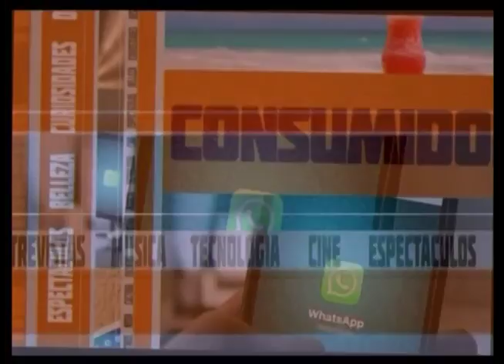PRESENTACIÓN Y BIENVENIDA CON EL CONSUMIDOR JOVEN MADELIN ARNAUD Y PLINIO MARTINEZ VIENRES 17